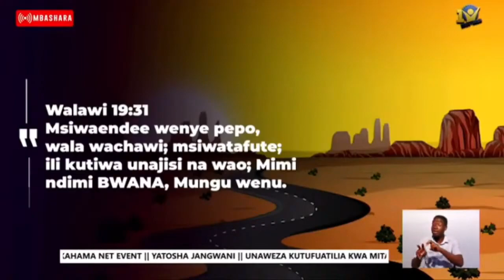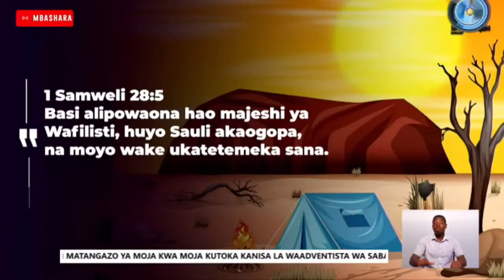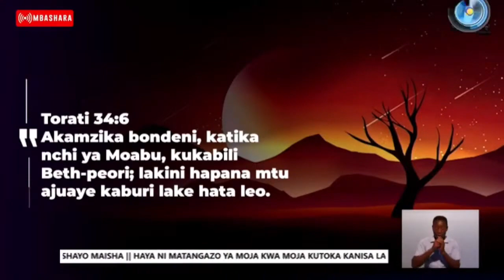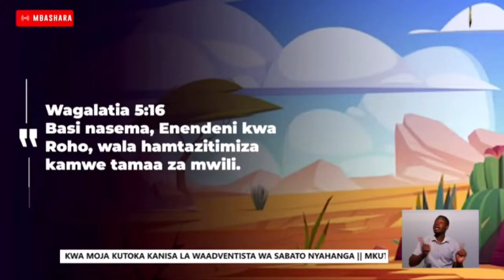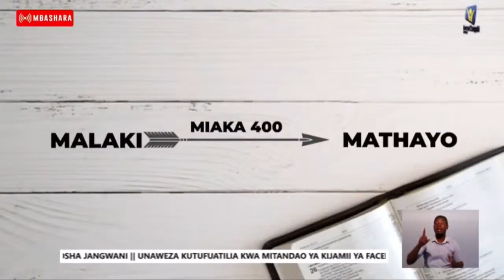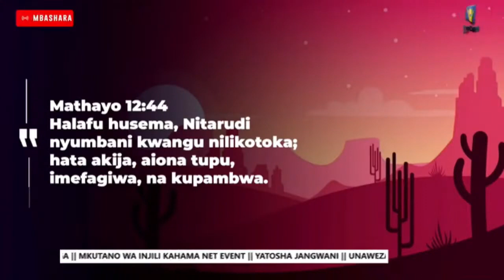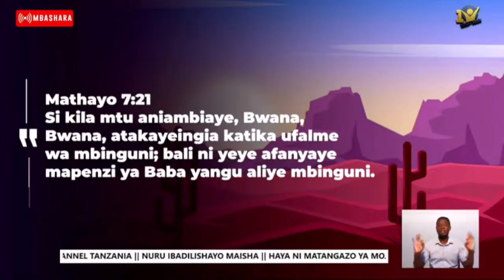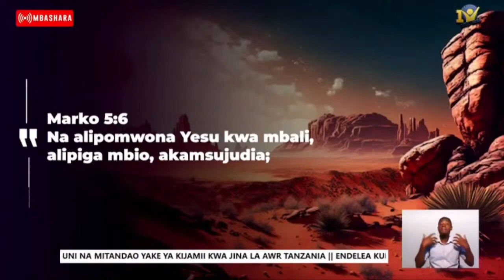PAMBANO JANGWANI MCH MAGULILO MWAKALONGE YATOSHA JANGWANI